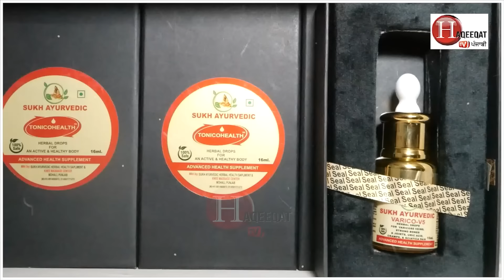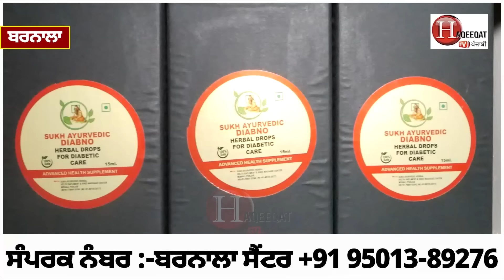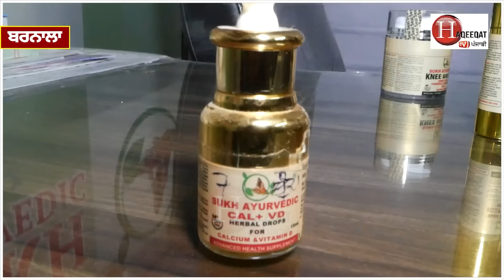ਇਕ ਹਫ਼ਤੇ 'ਚ 5 ਸਾਲ ਦੀ ਗੋਡਿਆਂ ਦੀ ਤਕਲੀਫ ਠੀਕ!